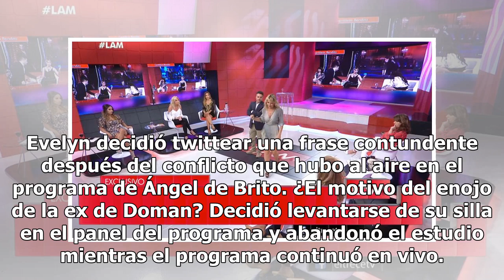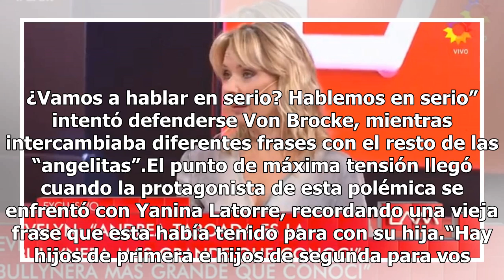El contundente mensaje de Evelyn Von Brocke tras abandonar LAM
El contundente mensaje de Evelyn Von Brocke tras abandonar LAMLa periodista decidió manifestar su bronca en su cuenta de Twitter después de la fuerte discusión que generó su partida del programa. El escándalo que tuvo lugar en la jornada de este viernes durante la edición de la jornada de “Los Ángel...